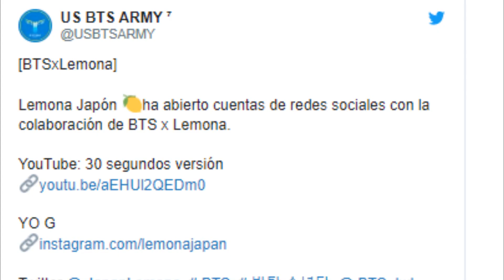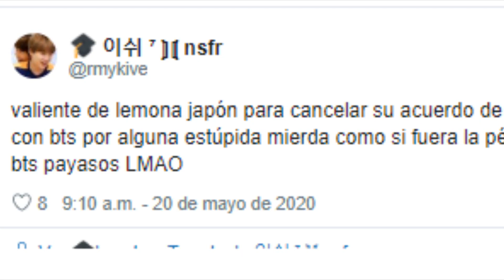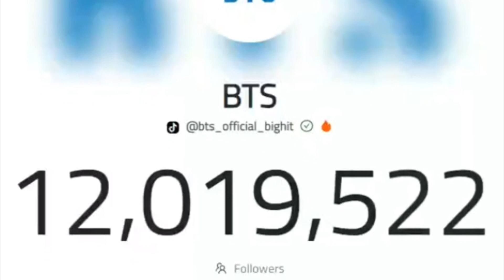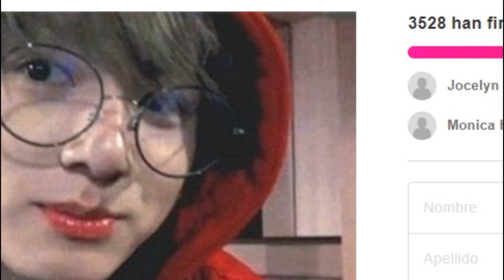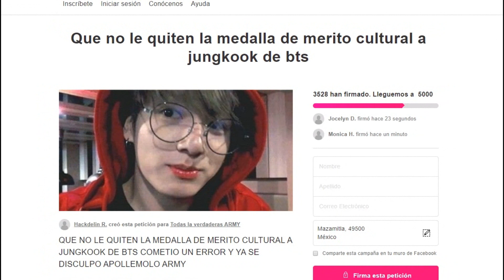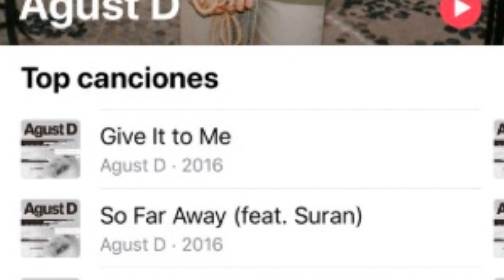ESTO no se acaba! ELIMINAN a BTS de Lemona 🍋😲 | Su verdadero AMOR 💘 | Noticias de BTS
✔Firma para apoyar a Jungkook!

BTS news